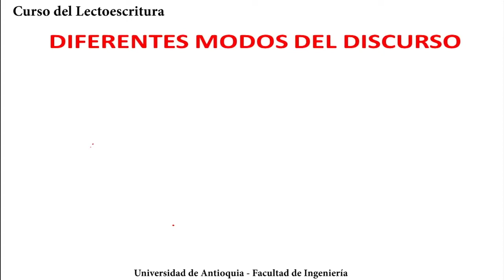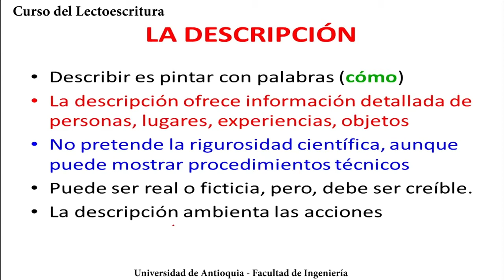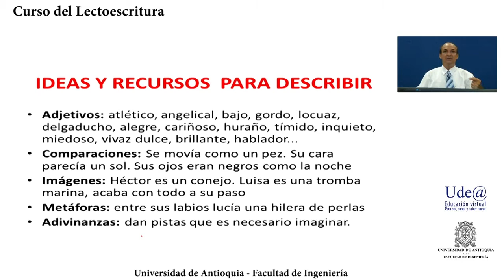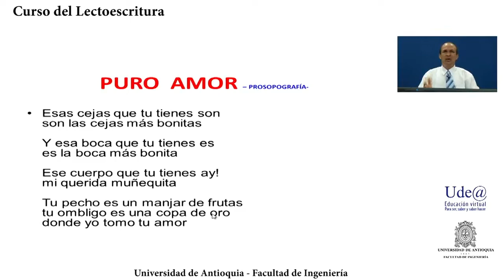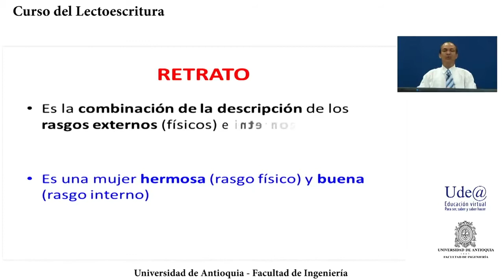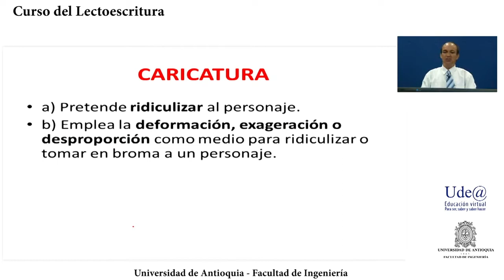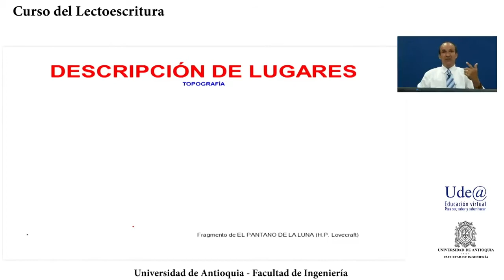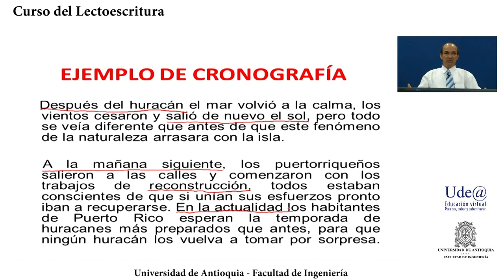El discurso descriptivo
Curso para fomentar la lectura y la escritura
9. Diferentes modos del discurso